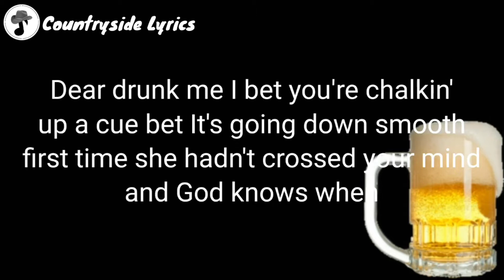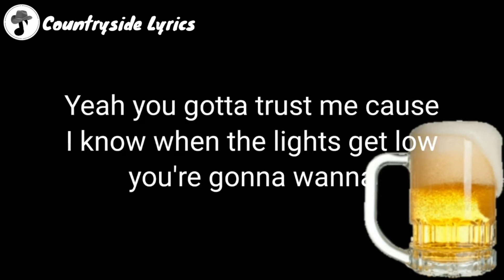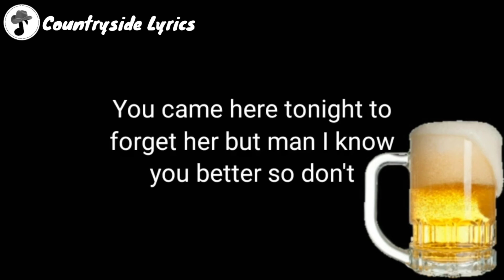Chad Brownlee - Dear Drunk Me (Lyrics)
🍺 Chad Brownlee - Dear Drunk Me (Lyrics) Provided By Countryside Lyrics 🍺

✏ Songwriters ✏

Gordon Sampson
Thomas Salter
Erik Anderson

🎶 Lyrics 🎶

Verse 1

Dear Drunk Me
I betcha sitting on a high back
Running up a good time
Thinkin' them two for one shots
Ain't kickin' in
Dear Drunk Me
I betcha chalkin' up a cube
And it's goin' down smooth
First time she hadn't crossed ya mind
God knows when

It feels pretty good for a minute
But that won't last long, will it
You'll be thinkin' 'bout her if I know you
But man, whatevaer ya do
Don't

Chorus

Pick up that phone and call her up
Thinking that it ain't over
You'll just regret everything ya
Don't remember when you wake up sober
Can't go back to the way it was
Don't go messing up a good buzz
Chasing around her memory
Like you always do when you're drunk, me
Drunk, me

Verse 2

Dear Drunk Me
When you're feeding that jukebox
Stick to the rock
Stay away from the Donnie Ray songs
At three four time

Yeah you gotta trust me
'Cause I know when the lights get low
Ya gonna wanna

Chorus

Bridge

You came here tonight to forget her
But man I know you betta' so don't

Chorus

Drunk, me
Oh, when you're drunk, me
Drunk, me